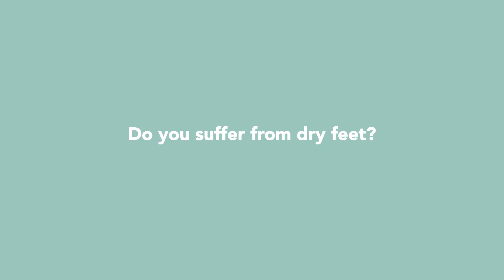TikTok VIRAL Foot Peel Mask For Dry Feet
Do you suffer from dry and rough feet? Calluses, heel cracks, bad foot odor?

The Plantifique Foot Peel Mask will make you forget about these problems and leave you with Baby Soft Feet in only 10 days! You can apply the mask at home and enjoy a spa-like experience. Get in now on our website!

- Unique mix of superfoods that penetrate your skin
- Dermatologically tested formula suitable for all skin types
- Painless and safe exfoliation treatment for your feet
- Vegan and cruelty free formula
- Perfect self-care gift!

Shipping worldwide